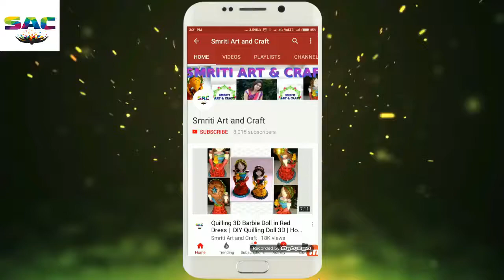How to make keychain | keyring |Quilling Keyring | DIY | HEART shape key chain | 113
Hey Guys , Welcome  to the world of Smriti Art and Craft. I am Smriti of smriti art and craft
 The best part of our channel is that we transform the old and useless waste materials into a new creative and daily need usefull material and we upload a new video everyday. Every DIY tutorial is very easy and simple to follow, perfect for beginners, explained step by step and achievable at home!

I do work on all type of materials
Details are bellow

1. Quilling Work
2. Artistic Rangoli
3. Quilling Jwellery
4. Paper Works
5. Kids Craft Idea
6. Clay Craft
7. Mehendi designs